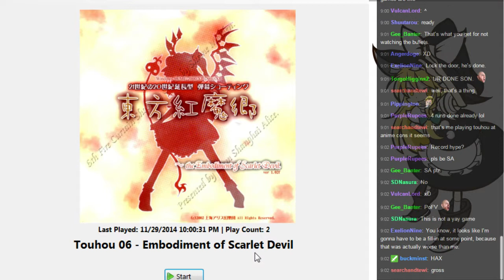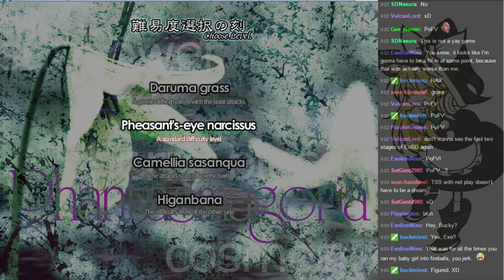Weekly Touhou Roulette 12/27/2014 - Round 4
Shuutarou continues the derptrain with Phantasmagoria of Flower View, manually started after a derp with the roulette. His run never manages to come to harvest, getting reaped early by Komachi -- Watch live